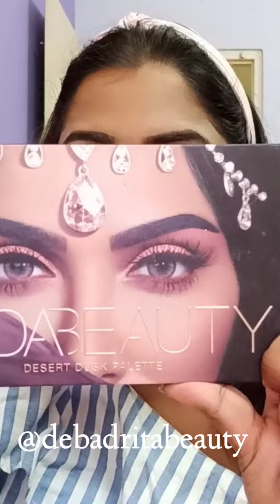Red Lips makeup tutorial/Soft glam party look ft Huda beauty dessert dusk palette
Hey guys,I hope you all will love the video
used
@kamaayurveda @foxy.famous rose water
@pixibeauty glow phenomenal gel
@maccosmeticsindia @maccosmetics strobe cream
@nykaabeauty @mynykaa @nykaabeautybook prep me up primer
@maybelline 24hr. long lasting full coverage foundation warm sun
@nyxcosmetics_in @nyxcosmetics HD photogenic concealer
@maybelline fit me loose finishing powder
@benefitcosmetics @benefitindia goof proof brow definer 05
@kaybykatrina @katrinakaif 24hr. long lasting kajal
@gerardcosmetics face palette sunset and vine..@hyimjen
@lagirlindia @lagirlcosmetics monochrome blush
@gerardcosmetics @hyimjen setting spray mint and chocolate
@maybelline colorsensational lip liner berry
@maybelline colorsensational  liquid matte lipstick To the fullest

Copyright:- Everything you see on this video was created by me (Debadrita Das) unless otherwise stated.
Much love💝
Xoxo
Debadrita